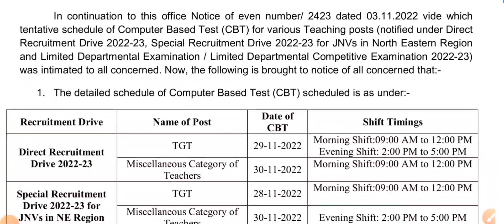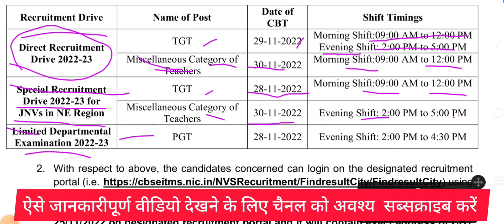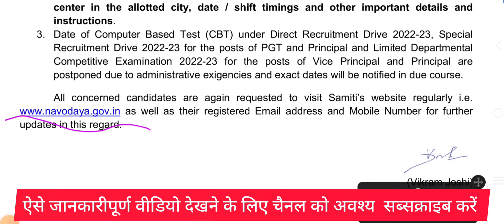जवाहर नवोदय विद्यालय में शिक्षक भर्ती परीक्षा की डेट फाइनल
Direct Recruitment Drive, Special Recruitment Drive for NE Region and Limited Departmental Examination के लिए Computer Based Test CBT
Exam Dates Final
TGT
PGT
Miscellaneous category Teachers
JNV